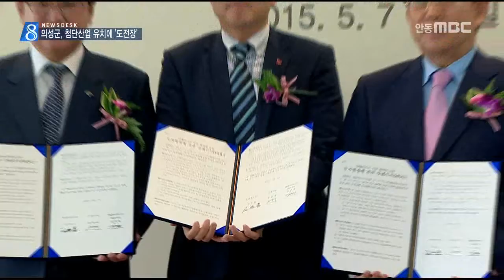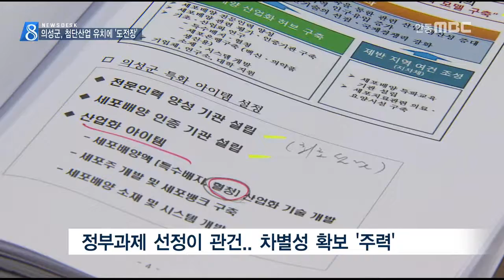[안동MBC뉴스][R]의성군, 첨단산업 유치에 '도전장'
2016/03/20 15:42:47    작성자 : 홍석준

◀ＡＮＣ▶
안동의 백신산업이 본 궤도에 오른 가운데
의성군도 백신산업의 기반 기술인
세포배양 인프라 조성에 나서기로 했습니다.

홍석준 기자
◀ＥＮＤ▶

지난해 안동 SK백신공장이 양산을 시작하면서,
안동의 백신산업이 활기를 띄고 있습니다.

◀ＳＹＮ▶이홍균 공장장/SK케미칼(작년 12월)
"3가 백신이 아무래도 현재 유행하는 독감과
미스매치되는 경우가 많습니다. 세포배양
방식으로 저희가 최초로 4가 백신을 만든데
큰 의의가 있고요.."

SK케미칼은 혈액제 공장 한 곳과 백신공장의
추가 증설도, 안동에서 진행중입니다.

시장성이 확인되면서,
백신산업의 기반이 되는 세포배양 산업 유치에
전국 지자체의 관심이 쏠리고 있습니다.

경북에선 최근 의성군이 관련산업 유치를 위한
용역연구를 영남대와 시작했습니다.

◀ＳＹＮ▶최인호 교수/영남대 생명공학부
"(안동에) 백신공장이 생겼고 그 저변에 필요한
기술을 저희 센터가 계획하고 있기 때문에,
의성과 안동은 거리상으로 굉장히 가깝거든요,
그런 면에서 같이 협업을 한다면.."

초기 투자비용이 큰 첨단산업인 만큼,
정부 지원과제에 선정되는 게 관건입니다.

의성군은 세포배양에 필요한 기반소재 개발과
국내 첫 평가기관 설립을 내세워
사업의 차별성과 타당성을 확보할 계획입니다.

◀ＳＹＮ▶김주수 의성군수
"국가에서도 첨단 바이오산업을 전략과제로
생각하기 때문에, 이러한 세포배양산업 허브가 (의성에) 적절한 산업으로 자리매김 할 수
있다고 생각합니다."

도청이전 이후 충청권과의 협력을
강조하고 있는 경상북도는,
충북 오송과 안동.의성을 바이오 삼각벨트로
묶는 방안도 검토중입니다.

◀ＳＹＮ▶박성수 창조경제산업실장/경상북도
"특히 한반도 허리 경제권의 5개 시.도지사
(충청.강원.경북) 협의체 통해서, 저희들이
이 사업의 기반을 구축해 나갈 예정입니다."

첨단산업 유치를 향한
농촌 지자체의 과감한 도전이 실제 성과로
이어질 지, 관심이 모아지고 있습니다.